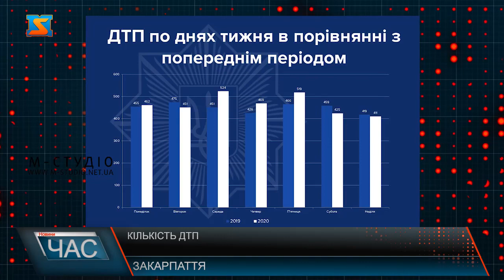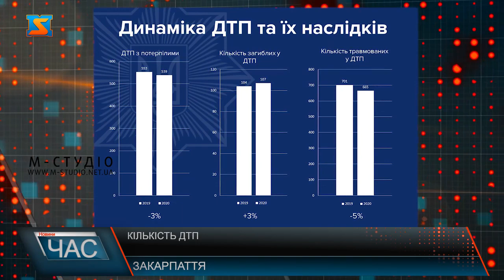Кількість ДТП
У патрульній поліції Закарпаття оприлюднили порівняльний аналіз по кількості ДТП у краї за 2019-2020 роки на території їхнього обслуговування, а це м.Ужгород, Мукачево та дороги: М06, М08,М24, Н09.Кількість автопригод у загальному збільшилась, проте є тенденція на зниження за певними показниками.